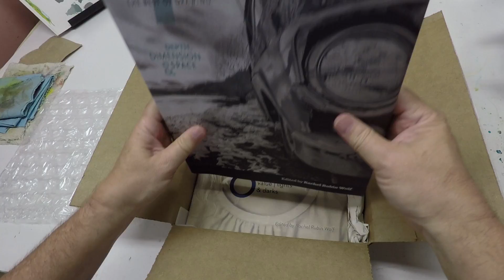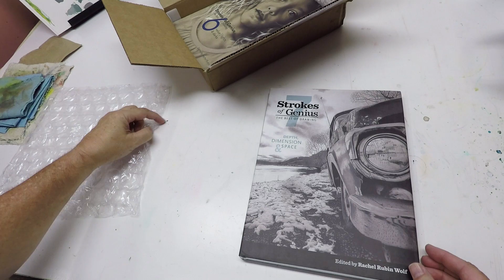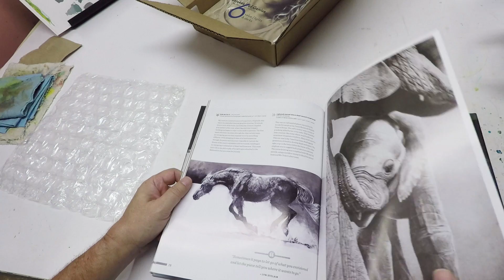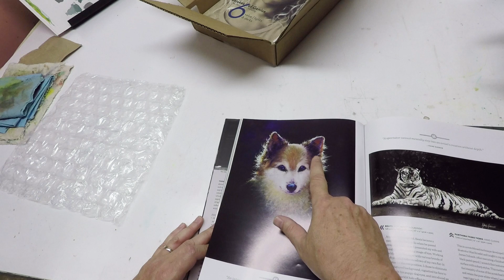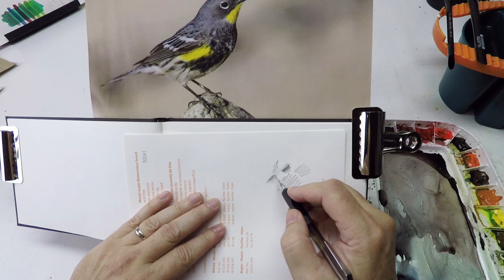Watercolor Shading With Dry Brush; Drawing Inspiration; Total Eclipse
In this latest vlog, I share a few Eclipse images, then look at some awesome drawing inspiration and talk about the huge importance of drawing. Finally, I give a tutorial on dry brush shading with watercolor.

Colors used:
Paynes Gray
Phthalo Blue
Scarlet Pyrol (used to neutralize the Phthlo Blue)
Neutral Tint
Sepia
Azo Yellow
Indian Yellow

Strokes of Genius 6

Strokes of Genius 7

Strathmore Watercolor Journal (various)

Mimik Kolinsky Synthetic Sable #4 Round

M. Graham Watercolors

Zebra G Dip Pen Nib

Mijello (Martin) Air-Tight Watercolor Palette

I don't actively solicit merchandise or brand sponsorships like many YouTubers do. If you would like to be a Minder Patron, I would be honored. You would be taking a tangible role in making this content possible.